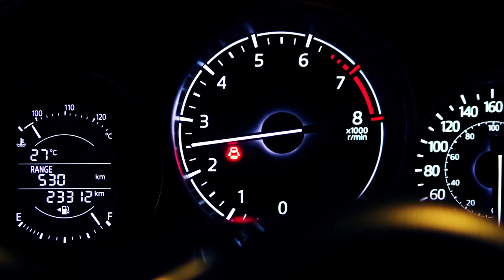Sport Luxury Cars - Best Video 2020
My New Project for all Lovers of Cars .. Hope You Like it!